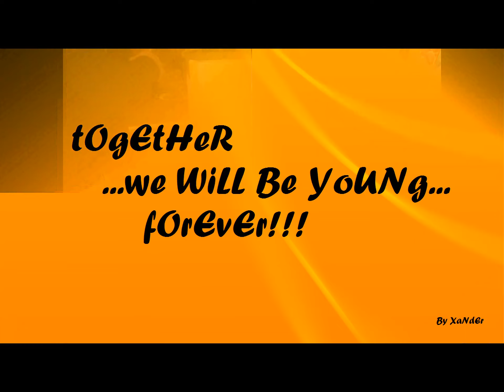Valvori Estate 2012 by XaNdEr